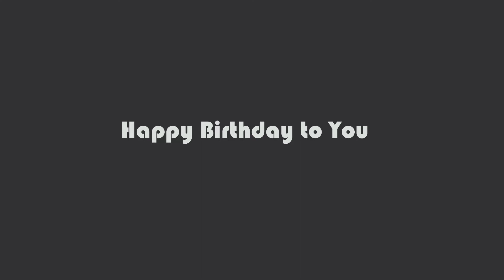Premiere flim preset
Kenzj Producetion